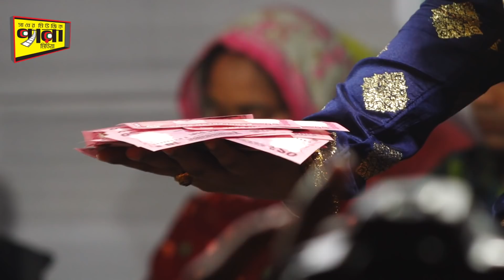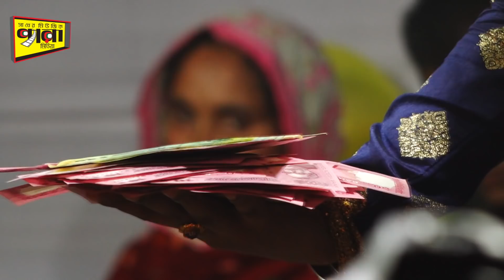২০২১ সালের ভাইরাল বাউল গান । চোখের জলে মঞ্চ ভাসিয়ে দেন সাবিনা দেওয়ান । Sadher sabina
গানঃ ২০২১ সালের ভাইরাল বাউল গান । চোখের জলে মঞ্চ ভাসিয়ে দেন সাবিনা দেওয়ান । Sadher sabina ২০২১ সালের ভাইরাল বাউল গান । চোখের জলে মঞ্চ ভাসিয়ে দেন সাবিনা দেওয়ান । Sadher sabina
শিল্পীঃ
কথা ও সুরঃ-
মিক্সিং মাস্টার :
 মিউজিক এ্যরেঞ্জার/ সংগীত পরিচালনায়ঃ
যন্ত্রশিল্পী বৃন্দঃ-
স্টুডিও ঃ-- স্টুডিও সাধের মিউজিক
DOPঃ-
পরিচালনায় ঃ--- কাওছার আহমেদ হৃদয়
 পরিবেশনায়ঃ---) (সাধের মিউজিক)
®all rights reserve to SM STUDIO ( mother concern of ®,)

We Provide all latest and Popular Bangla Music Video Bangla Folk Song Banglar Loko Git Bangla Vawaiya Gaan Banglar Polli Giti Bangla Baul Song Bangla Romantic Video Song Bangla Classical Music Song Bangla Popular Video, Bangla latest video, Bangla Zari Gann E.T.C.

At the outset, the YouTube authorities let the congratulations and unconditional gratitude. Because on this huge platform if YouTube did not allow small creators like us, then I would not have had the opportunity to present our culture to the world court. Because of this, Sadher Music is grateful to the YouTube authorities

বাউল গান ভাটিয়ালি গান বাউলা গান বিচ্ছেদ গান সাধের_মিউজিক , বাউল_বিচ্ছেদ_গান বাউলা বিচ্ছেদ গান

If i have used in this video some Google Data( Images, Music, Baul Song, Baula song , Baul Gann, Baula Gann, Clip Art and Short Videos etc.). So I Give the Credit of Respected Owners and thank you so much for providing the data.